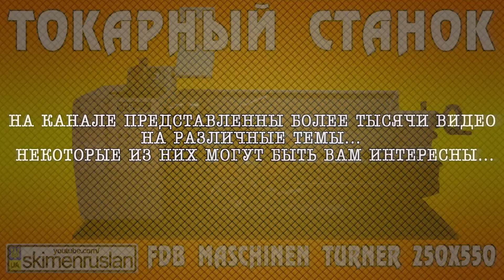Безопасная заряжалка Pelengas - модернизация